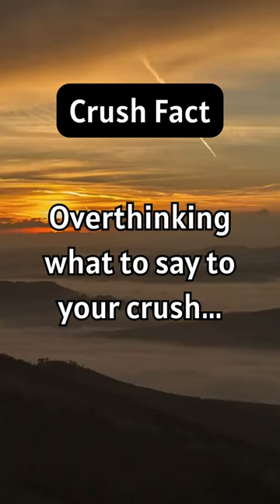shorts motivation morning energy